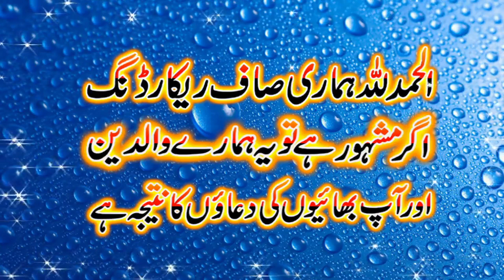Very Very Very Emotional Bayan | By Molana Qari Haroon Yasir 2023